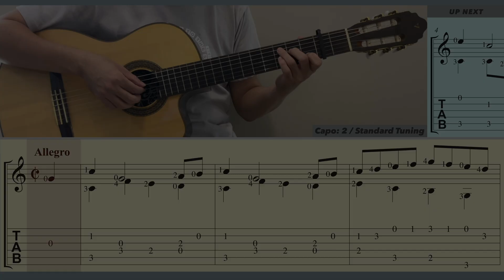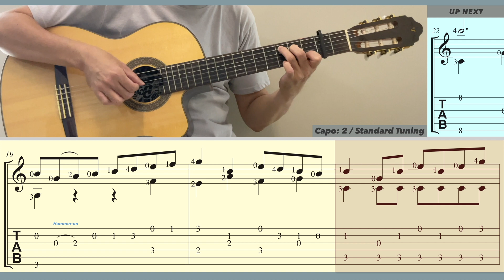March (BWV Anh.122) / C. P. E. Bach (Guitar) [Notation + TAB]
March (BWV Anh.122), from the Notebook for Anna Magdalena (1725). Composer: Carl Philipp Emanuel Bach. Guitar arrangement: Ken Phang. [Capo: 2 / Standard Tuning]

Original key: D major.    Playing key: C major (Capo: 2).